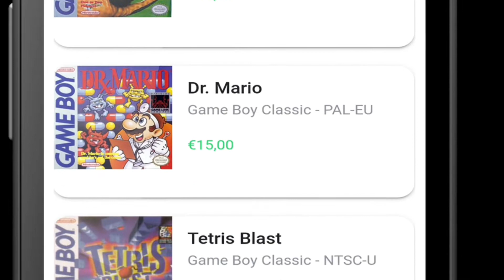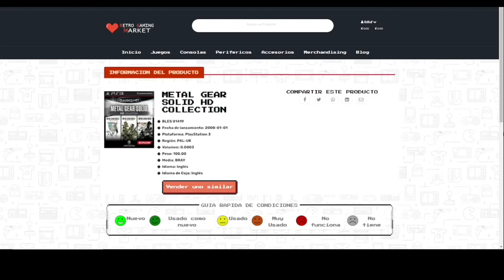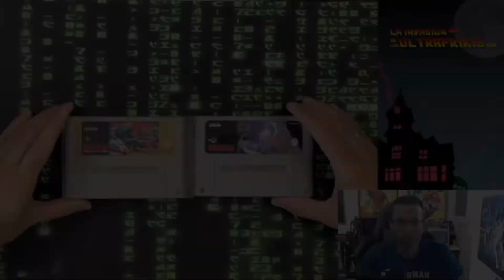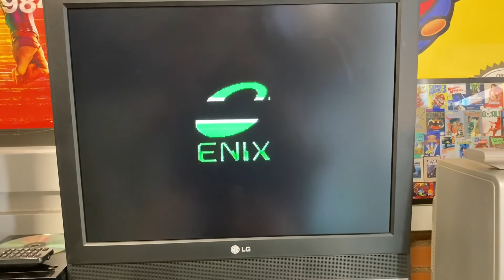💶 COMPRO UNA REPRO | SOY LA VERGÜENZA DE LOS COLECCIONISTAS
En la actualidad, las repros son algo muy extendido. Mucha gente ha oido hablar de las cajas repro, manuales repro e incluso muchos tenemos alguna, pero lo que se está extendiendo cada vez más, son los videojuegos repro, copias casi perfectas.

Es un tema delicado, ya que mucha gente las usa también para estafar a los que no entienden, me podría pasar incluso a mi, ya que muchas tienen una calidad espectacular. Muchas personas recurren a ellas porque no quieren gastarse 100€ por un cartucho... muchas son las razones.

En este vídeo os cuento qué me ha llevado a mi a comprar un videojuego repro de snes